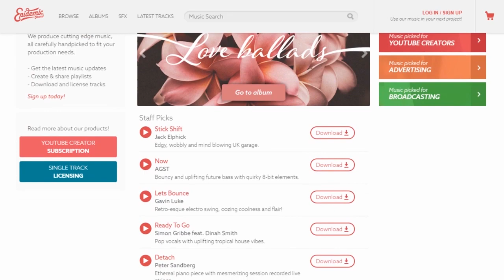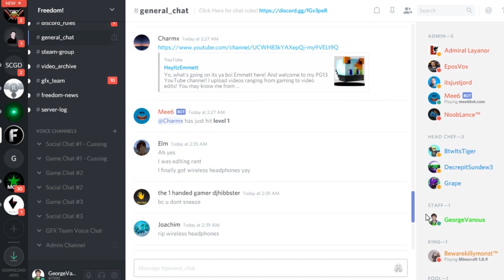We moved to The Palm in Dubai!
0:00 - What I wake up to
0:31 - See our home
2:16 - Lived 5 years in the Philippines
2:29 - The Freedom! Experience
3:08 - Outro
3:18 - Freedom! Mission Statement

George lives in Dubai!

Why not join George and move to Dubai for an adventure and 0% income tax?

He moved to Dubai on Aug 29, 2018 with his family for at least 1 year.

▼ Heartbeat

▼ Freedom! links

Freedom! community

Freedom! support

Freedom! Twitter

Just choose "Freedom!" when signing in to get all this for free:

1. Music Factory is 100% safe to use because Freedom! owns all the music outright

2. Position Music and FiXT music, used in Call of Duty, NBA and Far Cry, is now for free to all Freedom! partners

4. AudioMicro 150,000+ catalog of music and sound effects licensed for free to all Freedom! partners for commercial purposes